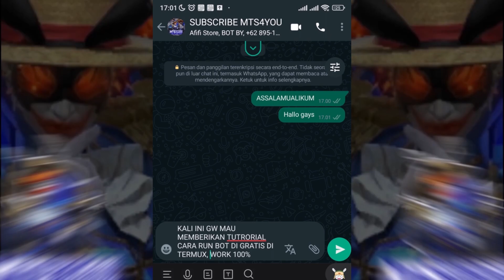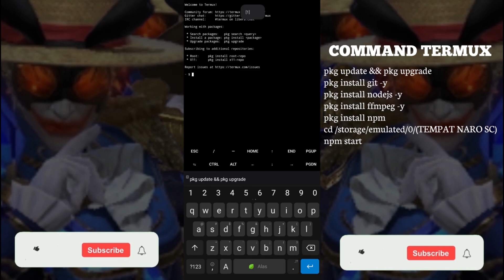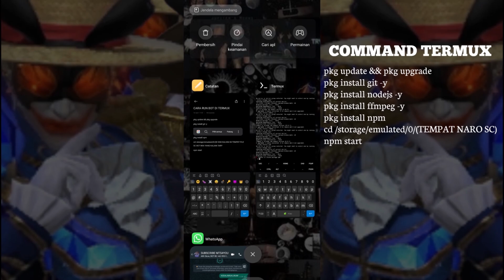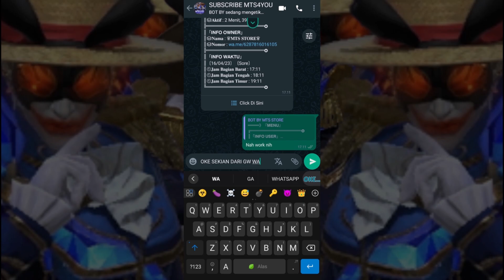CARA RUN BOT WHATSAPP DI TERMUX ANTI GAGAL 100%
Tutorial Cara Run Bot Menggunakan Termux Anti Gagal, Work 100%

Kali ini Gw Mau Memberi Tutorial Cara
Run Bot Menggunakan Termux
《🔰MTS4YOU MENYEDIAKAN🔰 》

📦 VPS Ram 2GB -Permn➣Rp35K - Rp80K
🪀 Nokos Indonesia (+62) ➣Rp10K/Nokos
📂 Script Bot WhatsApp ➣Rp8K - Rp25K
📂 Script Theme Billing ➣Rp10K
💾 File Eggs Node.js ➣Rp5K
💉 Suntik View TikTok ➣Rp1K/1000+View
🤖 Sewa Bot Push Kontak ➣Rp12K
🤖 Sewa All Bot WhatsApp ➣Chat Admin!!

MINAT??
【🖥SUPPORT CHANEL🖥️】
0.01 •──3.00
ㅤㅤㅤ【📹TUTORIAL📹】
❑Cara Run Bot Di Panel
ㅤㅤㅤ【❗NOTE❗】
❍Dilarang Keras Menjual Script ini
❍Jika Ingin Reupload Script Ini, Wajib Tag Chanel ini
❍Chat Whatsapp Hanya Untuk Bertanya & Membeli Panel
ㅤㅤ【📲BAHAN LAINNYA📲】
➢Panel Run Bot : Beli Panel, Chat Nomor Di Bawah
➢Kuota/Internet : Untuk Mengupload Script
➢2 Hp : Memunculkan QR, Dan Scan QR
➢Niat : Gimana Mau Bisa Kalo Ga Niat